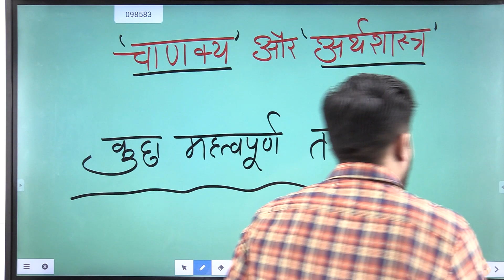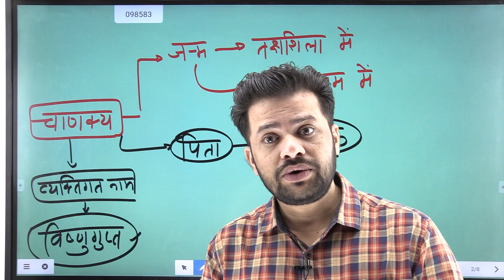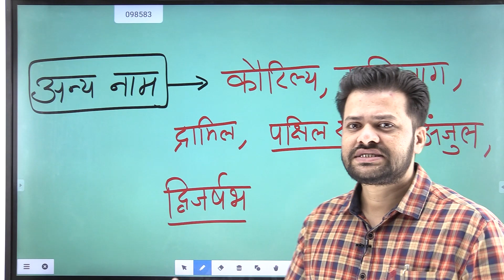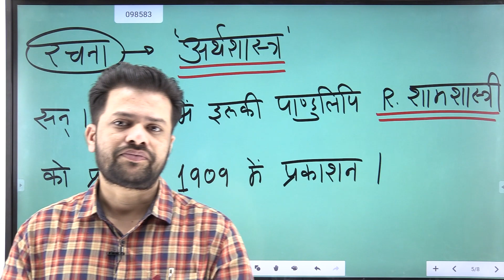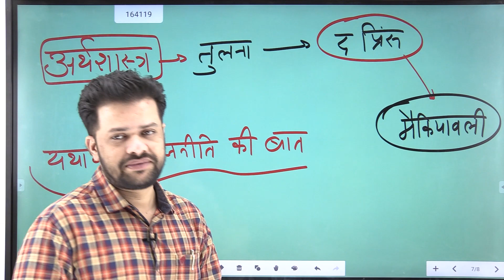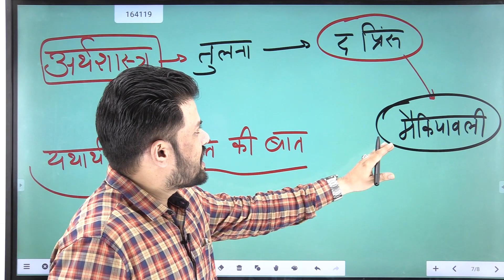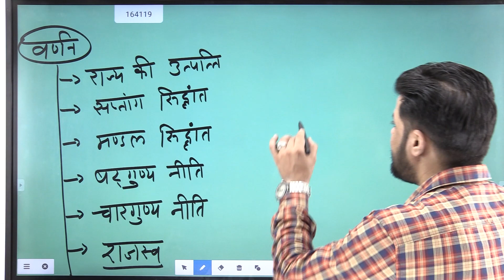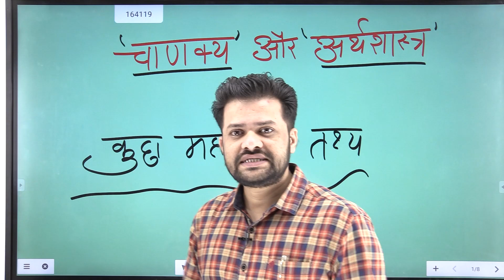चाणक्य और अर्थशास्त्र (HISTORY SPECIAL TALK )BY LALIT SIR